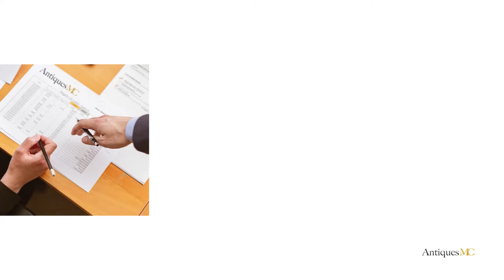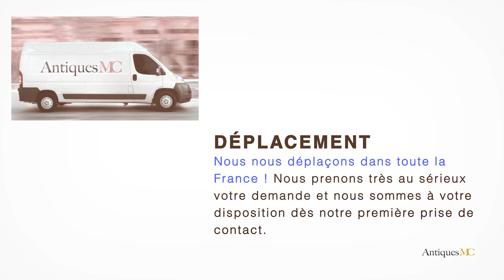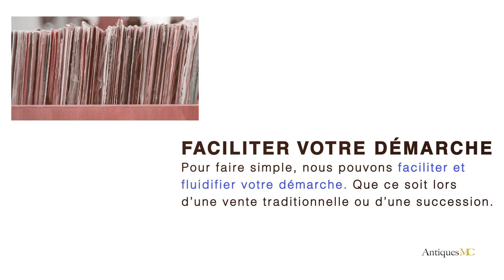René Jean Caillette Estimation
Si vous souhaitez vous séparer d'une œuvre de René Jean Caillette, nous pouvons faire une estimation gratuite de votre œuvre et vous accompagner pour une vente en salle des ventes.